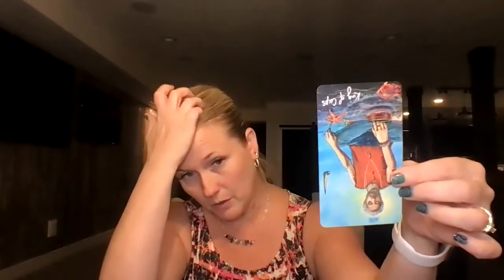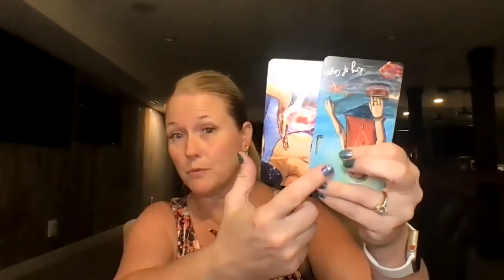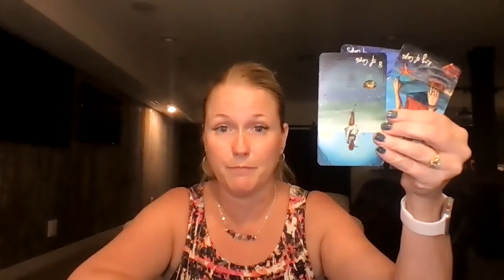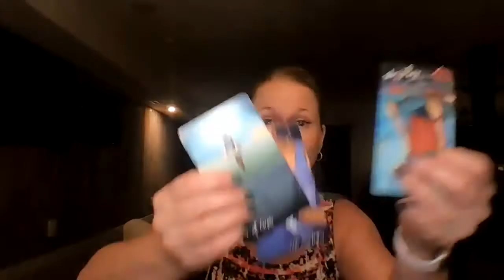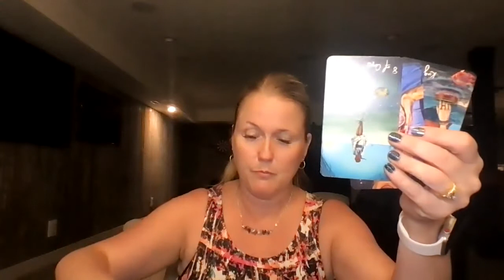DAILY VIBE CHECK JUNE 28, 2021 EXPAND YOUR HORIZONS!!